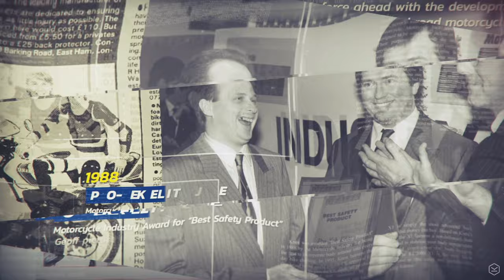KNOX - 40 years in the Making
2021 marks our 40th Anniversary at Knox, a journey that has taken us through many a storm, and has demanded more grit, determination and drive than we could have ever imagined and an ability to embrace change.

Starting back in 1981 when Knox founder, Geoff Travell, invented and sold the first ever back protector made from hard grade upholstery foams formed from fibreglass moulds taken from his own body. Geoff, a budding racer himself, took a van full of back protectors down to the track and sold them to fellow racers on the paddock, riders such as Raymond Roche, Michel Frutshi and Jack Middleburg being some of the first customers.

This invention set the focus of the company over the following 40 years, with many innovations brought to the market including the first jacket with armour, the first ever CE approved motorcycle protectors, the invention of the patented Knox SPS scaphoid protection system protecting riders from scaphoid and hand injury, the iconic Handroid glove, Knox layering system and the game changing Urbane Pro Shirt, giving riders a better combination of comfort, protection and freedom than ever before.

During that time, Knox stayed true to its British heritage, whilst being exported all over the world and trusted by millions of riders. Since 1994 when CE standards were being introduced, Knox has been a part of WG9, the European working group responsible for the CE testing standards for motorcycle equipment and has become the name synonymous with innovative protective motorcycle apparel.

2021 will be a year where we will celebrate our past, but more importantly, 2021 will be where Knox builds on that heritage, accelerating the company to new highs with the next generation of rider protection.